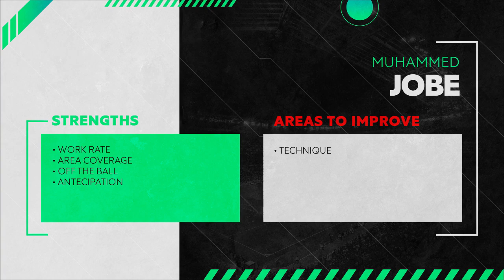Muhammed Jobe | Elite United | UFOA U20 2022 - Player Showcase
Player profile:

Muhammed Jobe, 18, came to my attention playing with The Gambia U20 in the UFOA U20 2022 tournament, very little information on him but I believe not for long as he looks like diamond in the rough playing on one the fastest growing regions in Africa, football wise.
Played mostly as a DM in a double pivot system, having more defensive duties than his partner in crime Mahmud Bajo, who was more of a passer. Main responsability was clearly keeping the team balanced and cohesive troughtout every stage of the game, Muhammed has a wide influence radius and will do a great job of protecting the last line of defence and stoping transitions, being the key to Gambia's fast paced with a roaming offensive diamond upfront playstyle. Positionally very strong and strategic, reads the game really well and can antecipate and react rather quick, capable of predicting and causing a lot of the opponents mistakes.
While the team is on the ball, altough he isn't the main focus, he is reliable, understanding well what movements to make to open lines of passing and space to his teamates but also being able of finding the more forward players while on the ball, often connecting really well with the striker and breaking the 1st and 2nd line of pressing with simple passes, but also being able to get out of the press with his dribble and first touch in some situations.
Promising dribble and passing, but still really far from desired "European levels", more specifically lacking some ball control and performing innapropriate passes at times (passes hard to control namely), it is quite dubious if he would be able to hold on against a really organized and intense pressing, his technique ability would need to be much better but he has the perfect foundations to be really solid on this department.
Muhammed is an incredible off the ball and defensive player, but is also really interesting on the ball, I can see a big future for this young lad but he also represents a big risk to any club who invests in him, hopefully will happen and very soon.